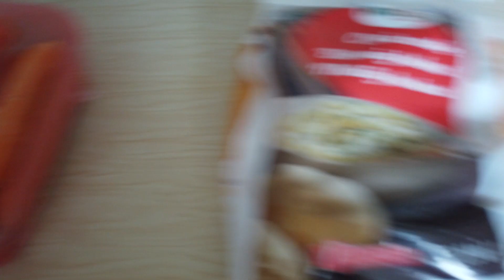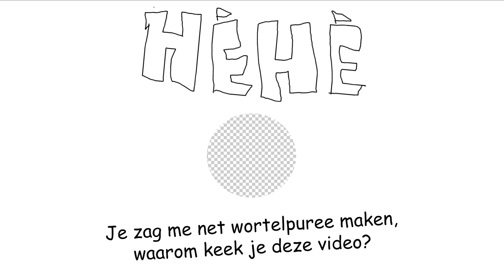Ik wilde wortelpuree maken maar had geen pureestamper...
Vandaag wilde ik wortelpuree maken, maar ontdekte dat ik geen pureestamper had. Ga mee op avontuur in de wilde zoektocht naar een pureestamper!